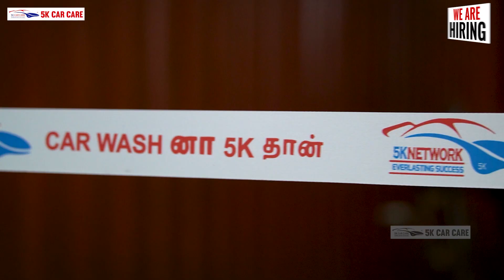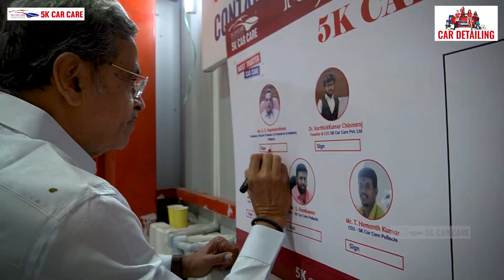1year🎊 Beautiful Success Journey🥳🥳 of @5KCARCARE Pollachi -Udumalpet Road 🙏|Most Trusted CarCare 🤩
We celebrated our 107th branch's grand 1st Anniversary success celebration at Pollachi, Udumalpet Road. Now we stepping up into 2nd year with your lots of love and support. Give us your same love and support as we continue to work hard to produce the greatest no.1 car care in Pollachi.

Address: Udumalai Road, Near RTO, Pollachi – 642 001
Landmark-Hotel Gowri Krishna

Chief guest:
Mr. G. D. Gopalakrishnan (President, Pollachi Chamber of Commerce & Industry, Pollachi)
Dr. KarthickKumar Chinnaraj (Founder & CEO of 5K Car Care)

Franchise owner:
Mr. R. Ganesh Prasad (CEO - 5K Car Care Pollachi)
Mr. S. Ramkumar (CEO - 5K Car Care Pollachi)
Mr. T. Hemanth Kumar (CEO - 5K Car Care Pollachi)

We are here to make your car new and fresh book your slot

🤩Most Trusted Car Care Brand🤩

🥳5K CAR CARE🥳

👉25 Lakh+ Happy Customers
👉120+ New Branches
👉2500+ Vibrant Youngsters